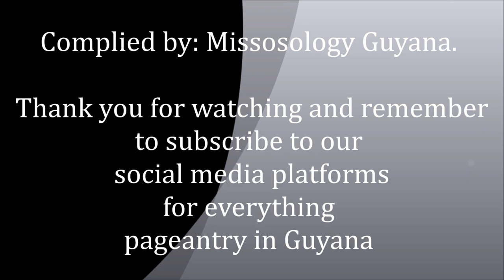Miss Guyana, Rafieya Husain at the 66th Miss Universe Preliminary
Miss Guyana, Rafieya Husain at the 66th Miss Universe Preliminary in Las Vegas. Nevada. Missosology Guyana does not own the rights to any of the music/clips used in this video.